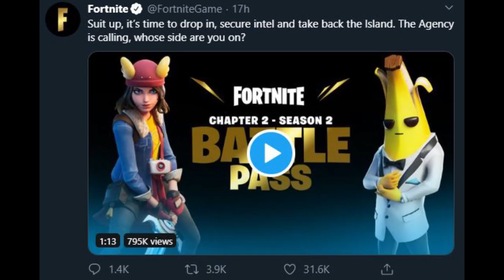Fortnite Season 2 Officially *OFFICIAL* Patch Notes!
If you guys liked this and as long as epic keeps not making patch notes i might keep making these! If you liked it then let me know with a like/sub!

Use code "JoJoJosiah" in the fortnite item shop!

SEND ME STUFF SO I CAN MAKE A FAN MAIL VIDEO

Here is my friends twitch links!

Dylans twitch!
Bens twitch!

fortnite patch notes official chapter 2 season 2 boom bow drum gun mythic scar p90 trap ak suppressed sniper pistol smg vaulted traps unvaulted hunting rifle battlepass midas gold decoy grenade box the rig yatch shark agency grotto vault